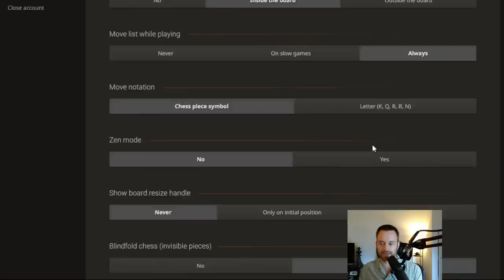IM John Bartholomew: Lichess Plays, August 21, 2022